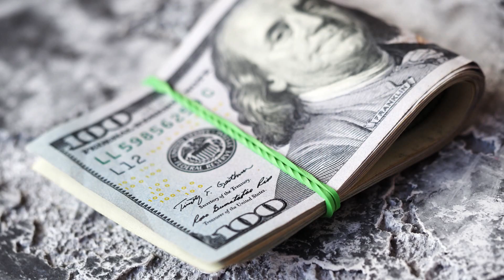وەزارەتی دارایی بەپەلە هاتە دەنگ